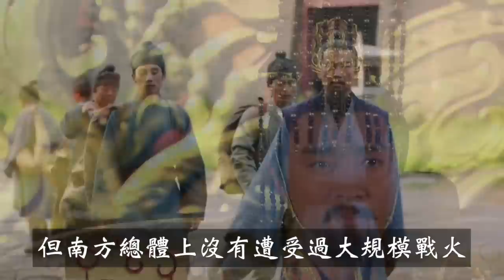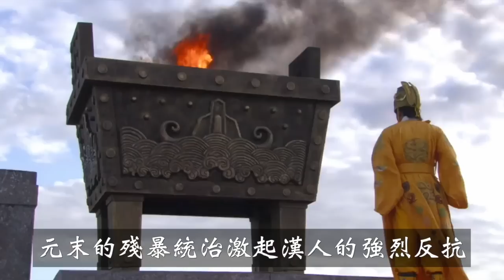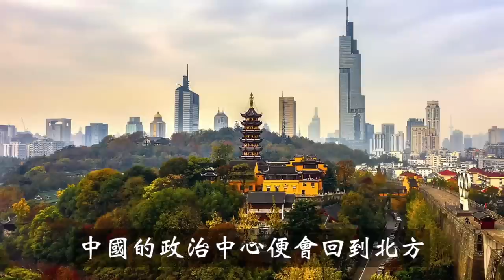南京風水龍脈中國第一，為何卻盛產「短命王朝」？